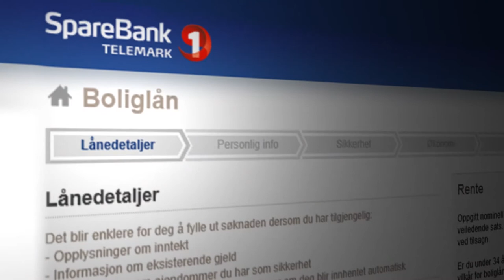Søk lån på nett!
Har du funnet drømmeboligen? skal du pusse opp? Vi har gjort det enkelt for deg, søk om lån når det måtte passe deg!